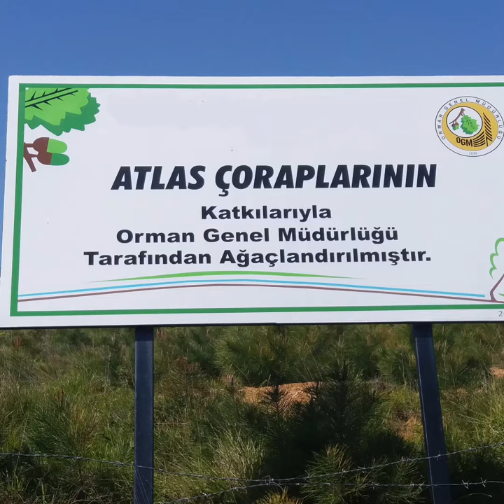Atlas Socks ~ Green Factory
Our firm confirms that it is a eco-friendly company with its ISO 14001 and LEED certificate. We also planted 6000 trees to prove that we are caring for our environment.